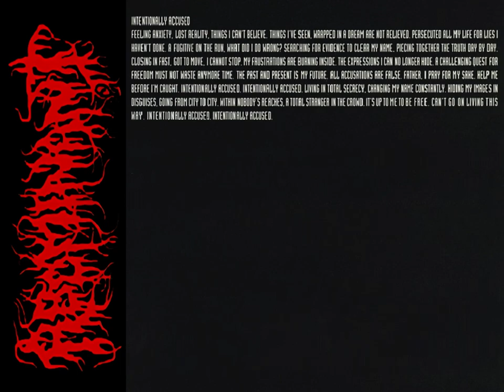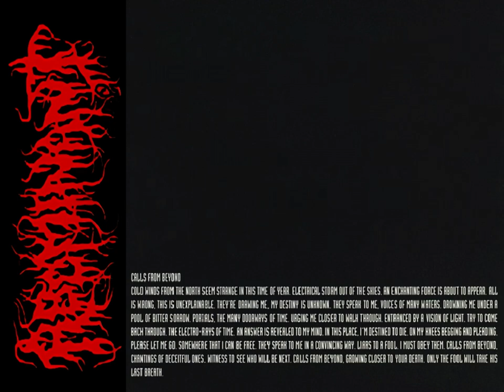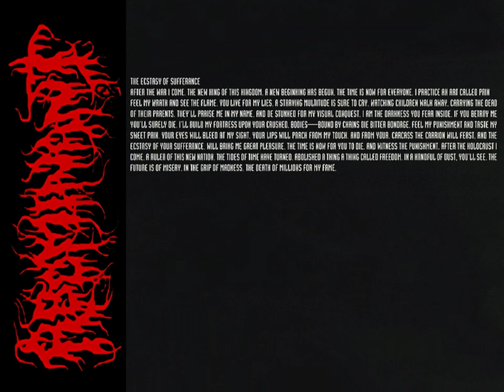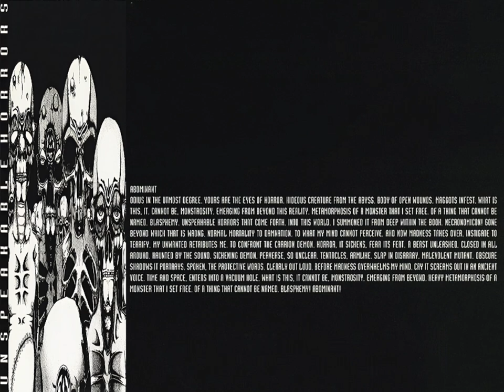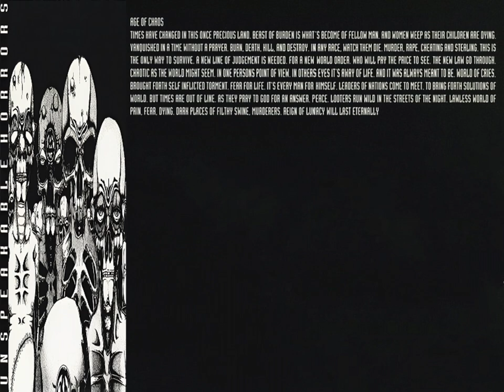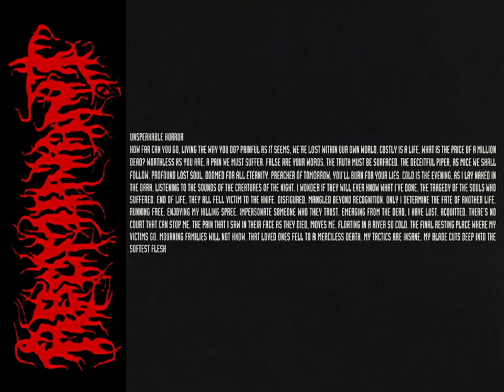Abominant - Unspeakable Horrors (1996) full album *Lyrics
1. Intentionally Accused
2. Corrupting Morality (4:41)
3. Calls from Beyond (8:47)
4. Lost (13:22)
5. The Ecstasy of Sufferance (17:10)
6. Abominant (20:08)
7. Child of the Sky (25:31)
8. Age of Chaos (30:04)
9. Unspeakable Horrors (34:33)

Mike May : Bass
Timmie Ball : Guitars
Mike Barnes : Vocals
Craig Netto : Drums